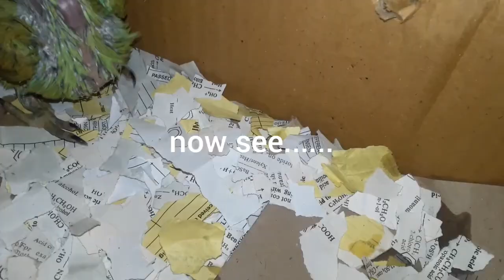Alexandrine parrot purchased rescued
please watch this video before you want to keep indian parrots